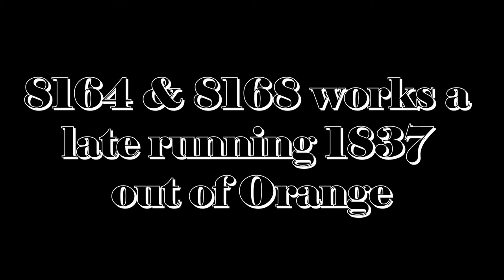Manildra Flour Mill Trains